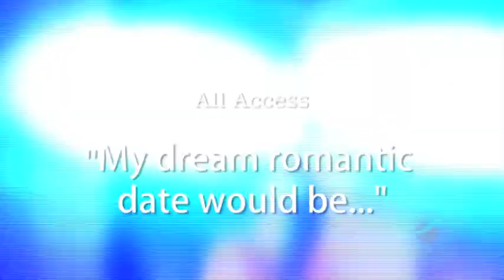Sony Open Tennis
Players dream date.